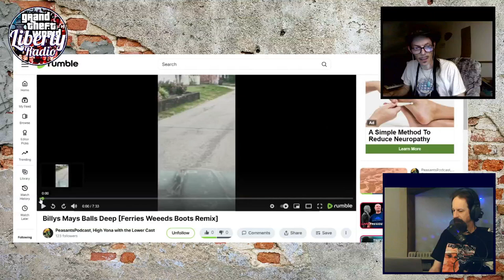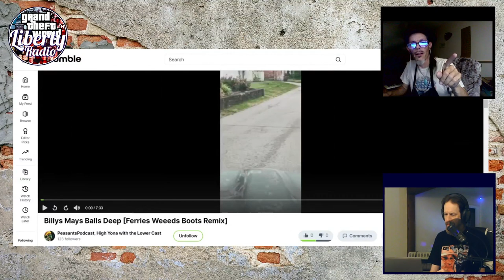Get Fact Harder 32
And join the Telegram Newsy Channel - the only place to get YOUR audio-only Liberty Radio replays!

Notes:
Billy Mays Balls Deep [Ferries Weeeds Boots Remix] - DJ High Yona